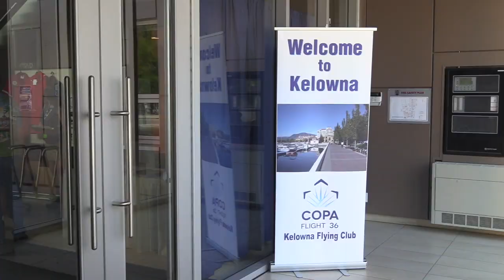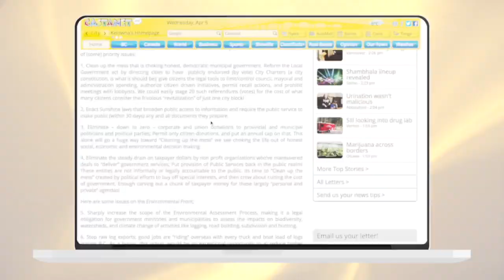COPA flies into town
Pilots from across Canada gathered in Kelowna this weekend for the annual COPA convention.